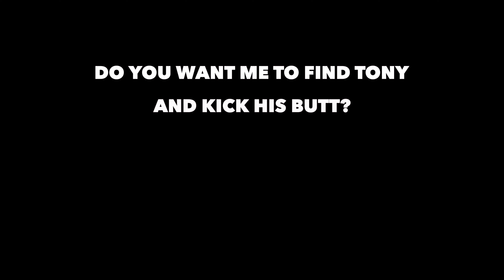Golden Retriever Puppies Reunited! They Missed Each Other!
Hi everyone! I'm Nillie, Golden Retriever Puppy!

I've just met my brother Pluto, and was so excited to see him!
We haven't seen each other for months! But I remembered him! He's my biggest brother!

We were playing together for hours! He is my best friend! We also want to reunite with our other siblings and mother and share it with you.

Woof!

Background image Javier Távara @alekstrust